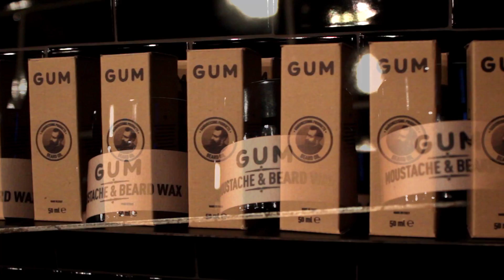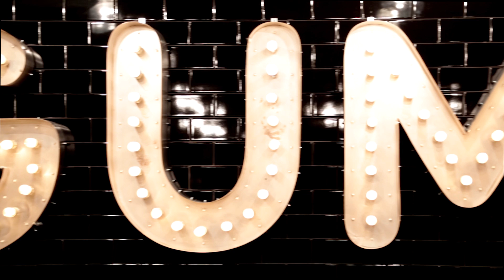GUM Barber Shop Launch Party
Produced by Luca Tari
Directed by Niccolo' Riviera